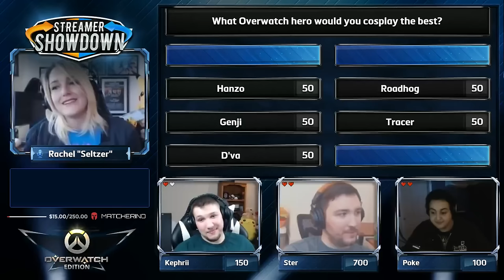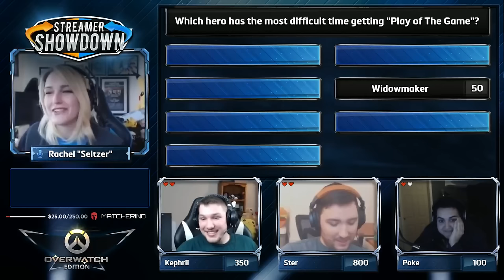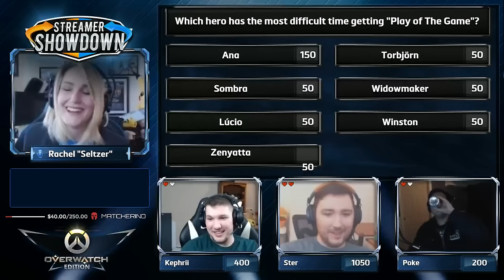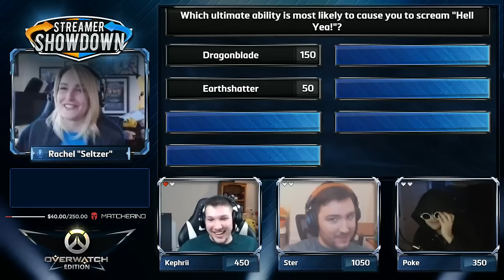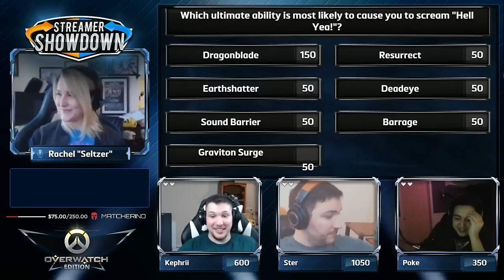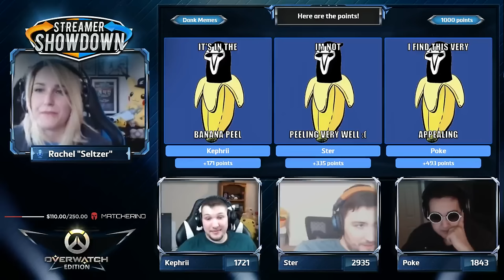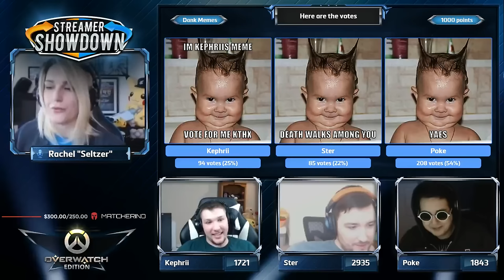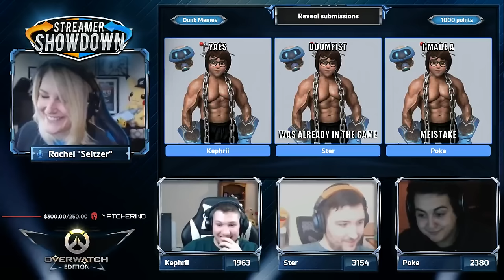Streamer Showdown #6 Overwatch (feat. Ster, Kephrii, Poke and Seltzer)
Streamer Showdown is a  Overwatch game show where we bring together top Overwatch streamers to compete in a battle of wits.

Donate to the tip jar to support the cast and production

Host: Rachel "Seltzer" Quirico
Contestants: Ster, Poke, and Kephrii

A Visual Core TV Production